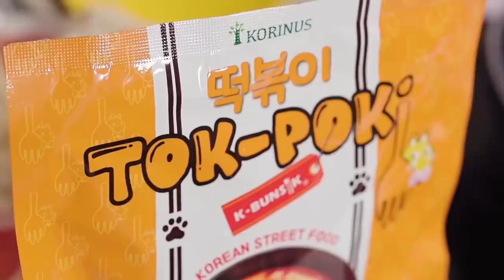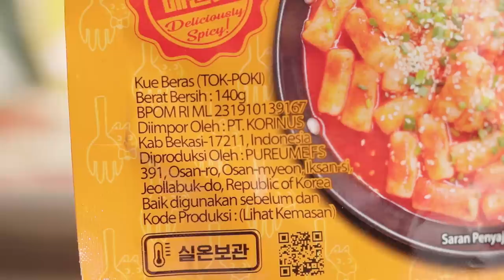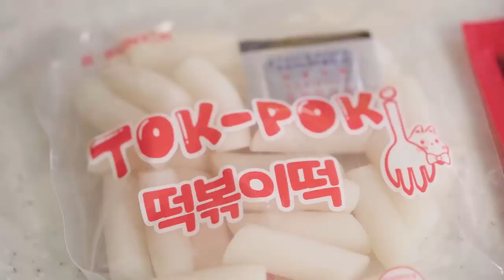TOKPOKI HALAL حلال DI INDONESIA!?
🎥Camera:
- Galaxy Note 10+
- Sony A7III
- Sony A7RIII

📷Lens:
- Sony GM16-35mm f2.8

🔊Audio:
RØDE Smartphone microphone
RØDE Lavalier
RØDE Video Micro
Azden SMX-30
Zoom H1n